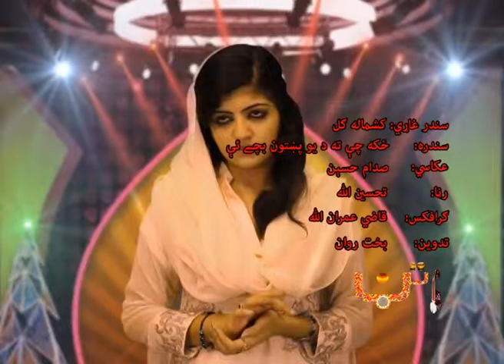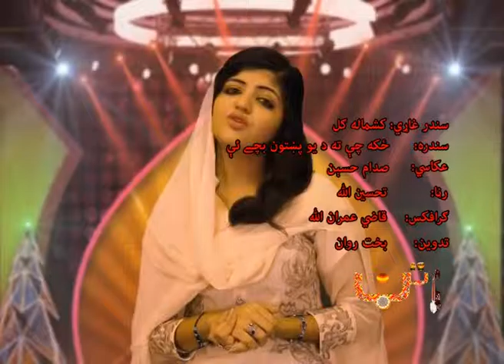zaka ze da yao pukhtoon bachy ym Apna Pakistan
singer: kashmala gull